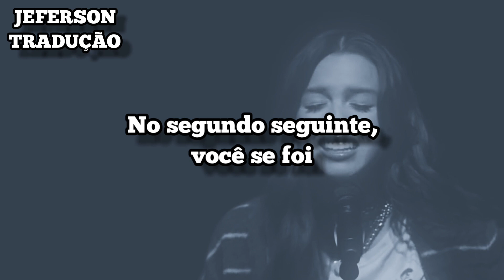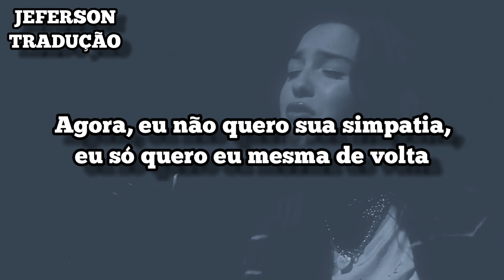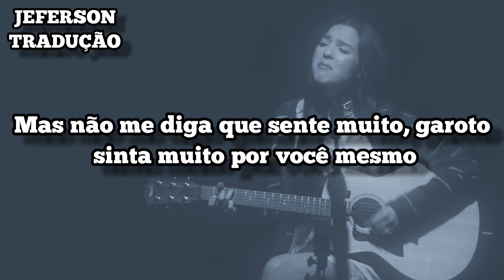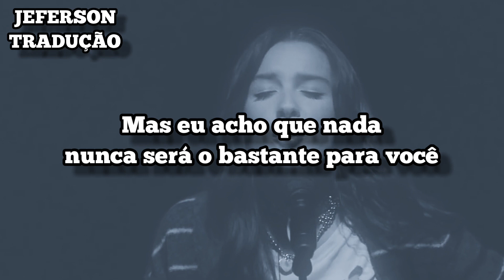Olivia Rodrigo - enough for you (Tradução)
Olivia Rodrigo - enough for you (Tradução) [Live] [Acoustic]

Olivia Rodrigo - enough for you (Tradução) COMPARTILHE!

Olivia Rodrigo - drivers license (Tradução)